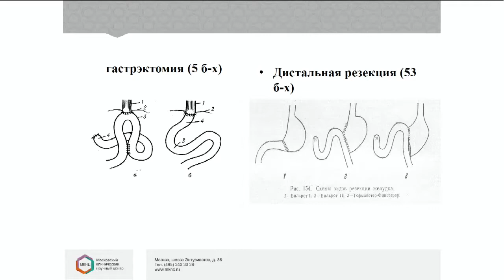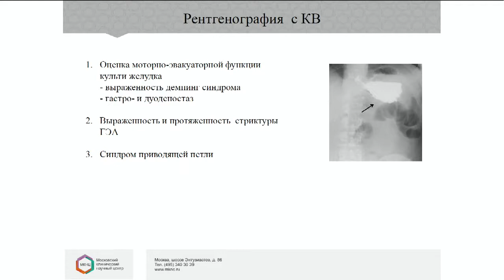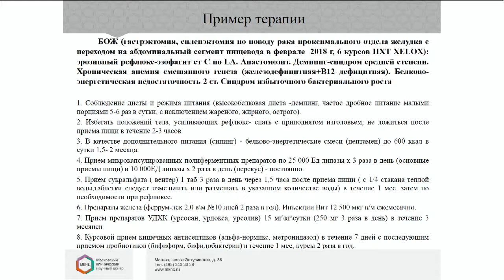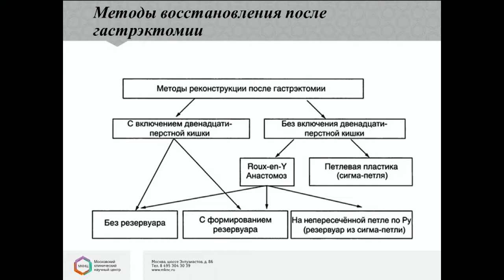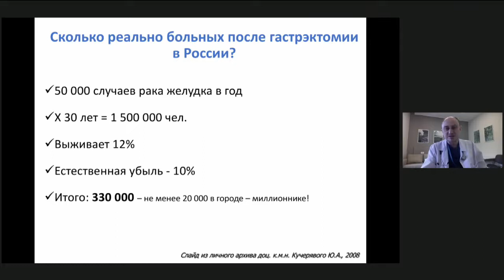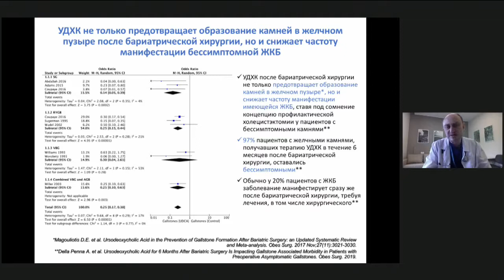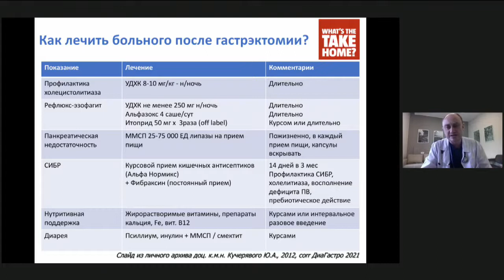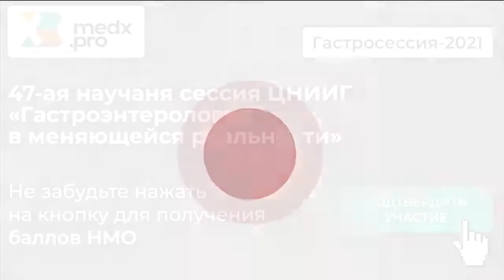Симпозиум «Болезни оперированного желудка или постгастрорезекционные синдромы?»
Симпозиум «Болезни оперированного желудка или постгастрорезекционные синдромы? Взгляд гастроэнтеролога и хирурга» (Стеклянный зал, 4 марта, 10:15).

Модераторы:
Бордин Д.С., д.м.н., заведующий отделом патологии поджелудочной железы, желчных путей и верхних отделов пищеварительного тракта ГБУЗ Московского клинического научного центра имени А.С. Логинова, профессор кафедры пропедевтики внутренних болезней и гастроэнтерологии ФГБОУ ВО «Московский государственный медико-стоматологический университет им. А.И. Евдокимова» Министерства здравоохранения Российской Федерации, г. Москва.
Васнев О.С., д.м.н., заведующий отделением высокотехнологичной хирургии и эндоскопии ГБУЗ Московского клинического научного центра имени А.С. Логинова, г. Москва.
Кучерявый Ю.А., к.м.н., доцент, заведующий гастроэнтерологическим отделением, АО Ильинская больница, г. Москва.